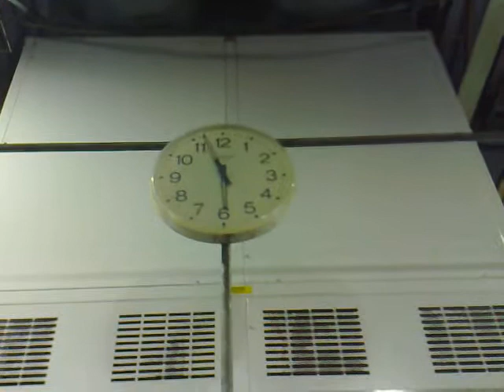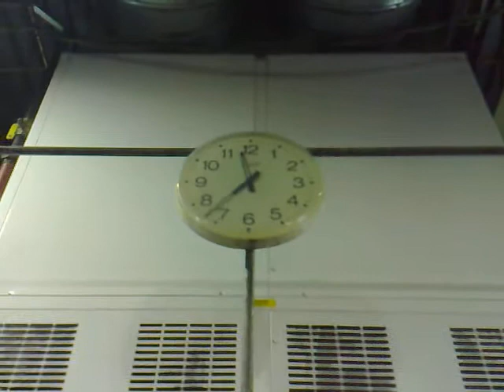Time Flies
My Works Wacky Clock, our work days fly by. Lmao